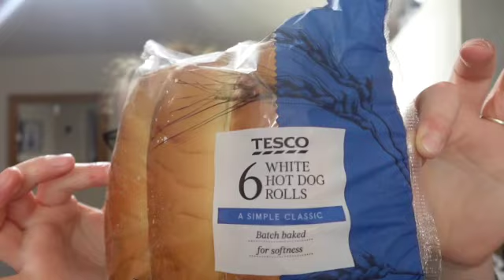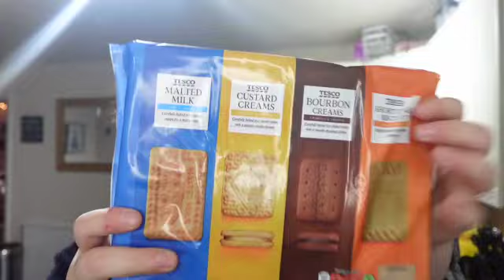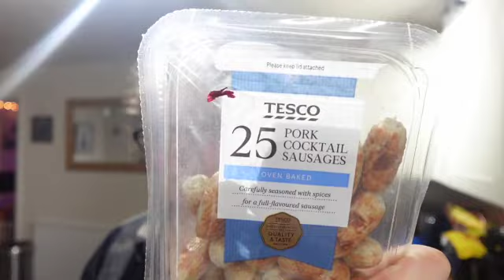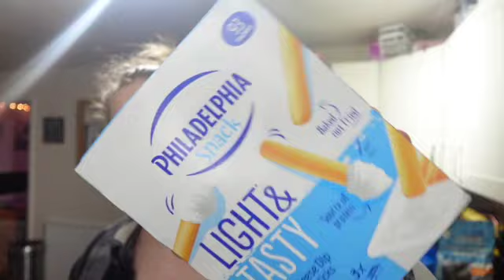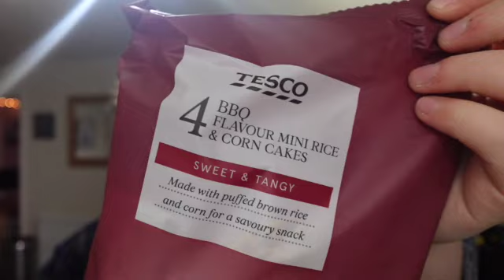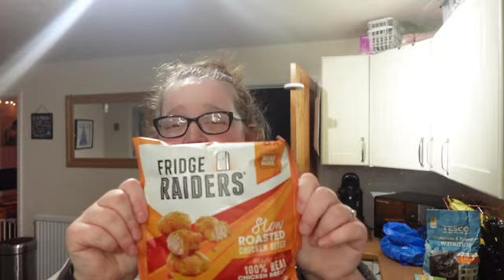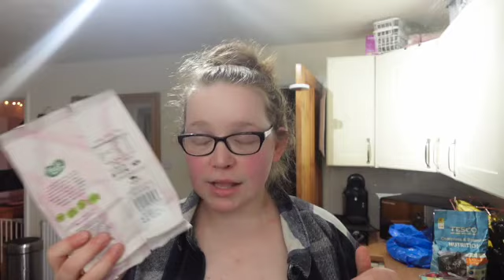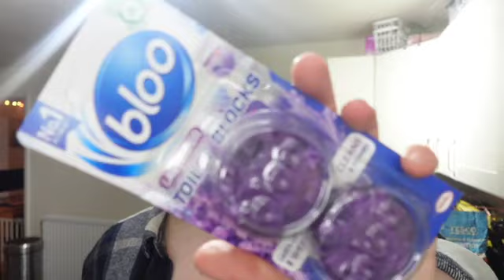Weekly shop - What £85 will get you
Hey guys, welcome back or welcome if you're new here, apologies for the quick pace throughout the video it was near the babies bed time, but obviously wanted to get the video filmed to show you what you can get for £85 in Tesco, I hope you enjoy the video 🥰